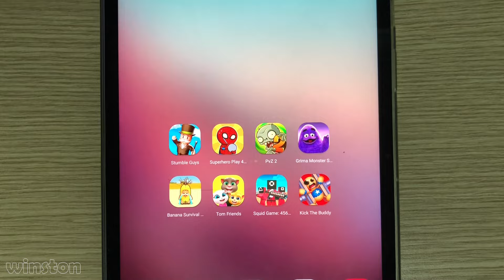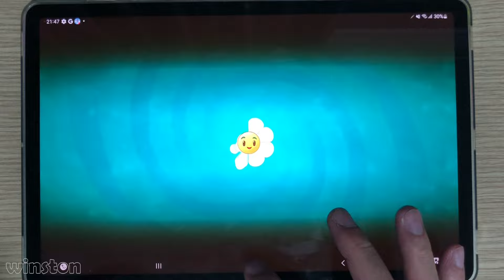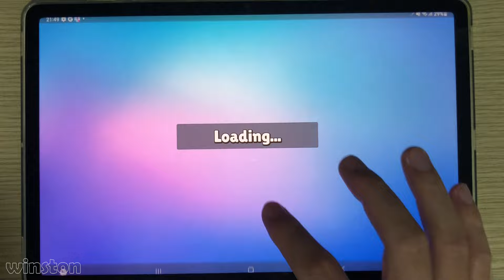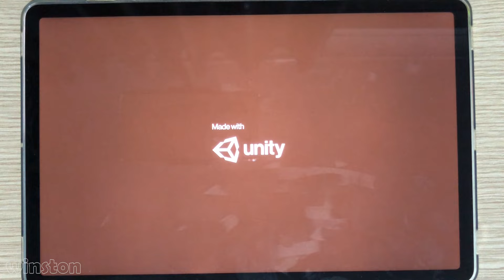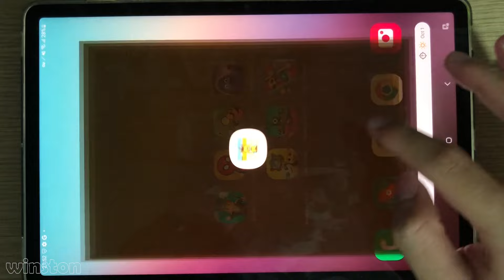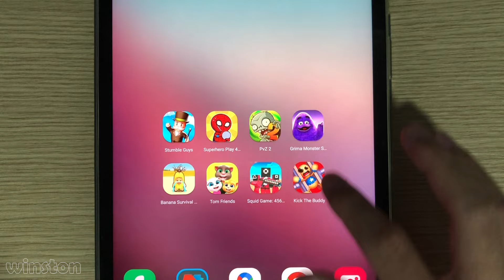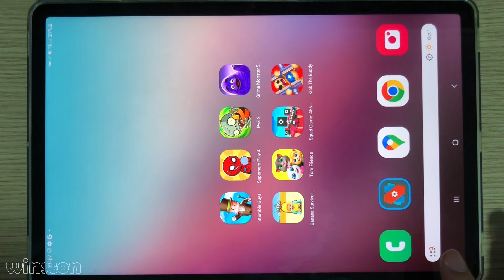Grimace Monster Scary Survival,Plants vs Zombies 2,Superhero Play,Stumble Guys,Kick The Buddy